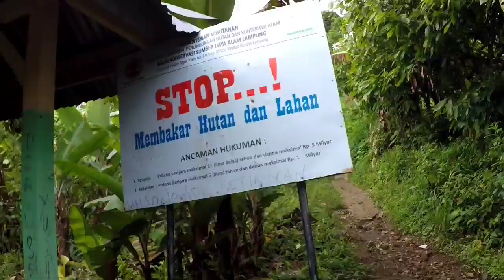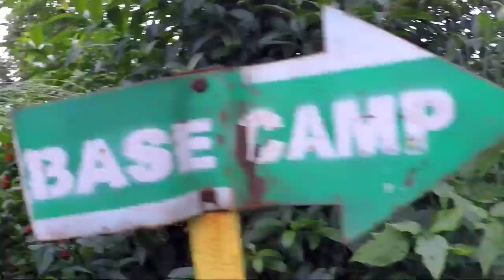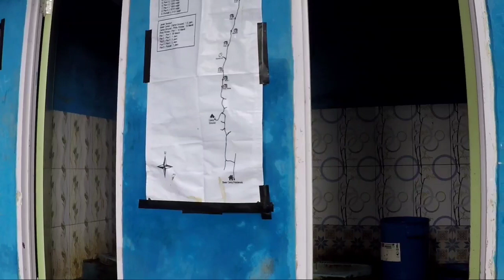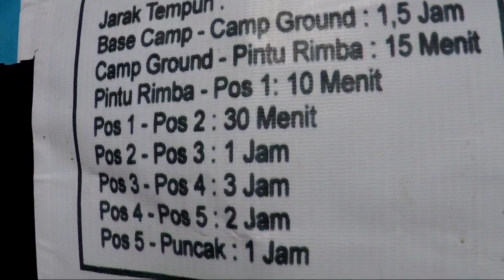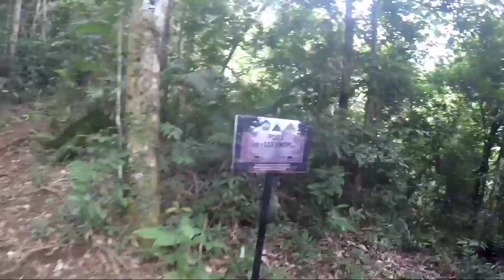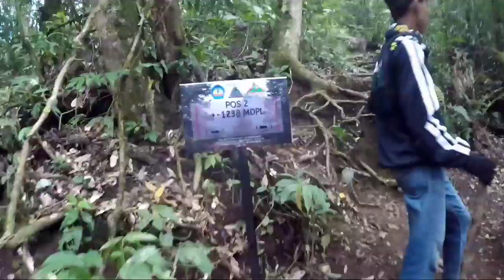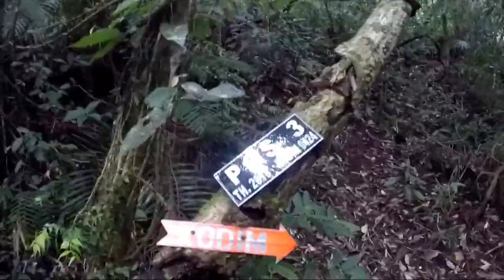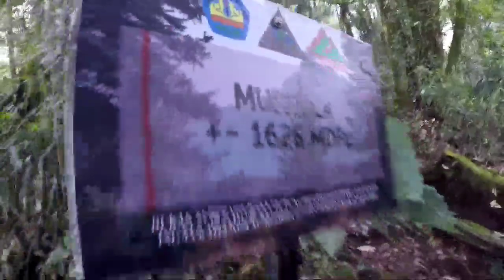PENDAKIAN KE PUNCAK GUNUNG TANGGAMUS | 2101 MDPL | MT TANGGAMUS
untutk ke dua kali nya mendaki gunung tanggamus, masih bersama kawan saya, sebut saja nama oim.
dan pendakian kali kita berdua sampai di puncak gn tanggamus 2101 mdpl.
dan selama pendakaian ke puncak banyak kenalan teman" pendaki lainnya.

15 16 17 agustus 2020